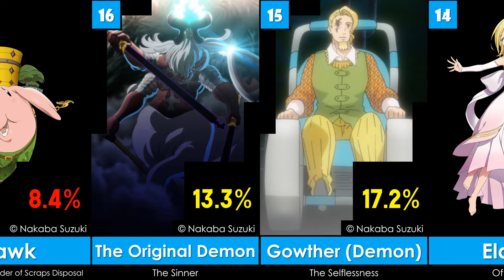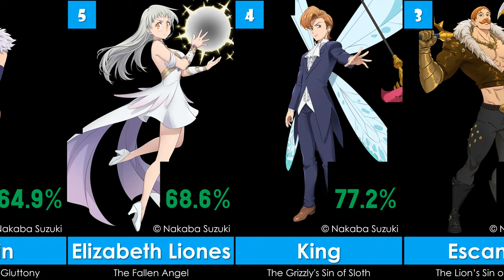Top 20 Greatest Seven Deadly Sins Characters of All Time | 2023 | G.O.A.T. - EP32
ตัวละคร ศึกตำนานอัศวิน 7 บาป ที่ยิ่งใหญ่ที่สุดตลอดกาล
List:
20 Derieri
19 Monspeet
18 Ludociel
17 Hawk
16 The Original Demon / the Sinner
15 Gowther (Demon)
14 Elaine
13 Supreme Deity
12 Demon King
11 Estarossa / Mael
10 Arthur Pendragon
9 Zeldris, Son of the Demon King
8 Gowther, The Sheep's Sin of Lust
7 Diane, The Snake's Sin of Envy
6 Merlin, The Boar's Sin of Gluttony
5 Elizabeth Liones, The Fallen Angel
4 King, The Grizzly's Sin of Sloth
3 Escanor, The Lion's Sin of Pride
2 Ban, The Fox's Sin of Greed
1 Meliodas, The Dragon's Sin of Wrath
Written & illustrated by Nakaba Suzuki
Source:
3. Web Dwellers
8. OtakusNotes